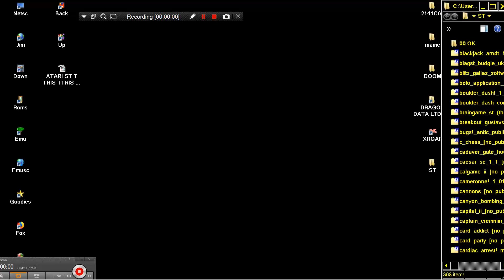ATARI ST blackjack 1995 2002 By Matthias Arndt 1 2 no publis